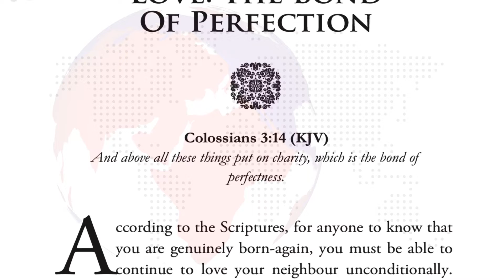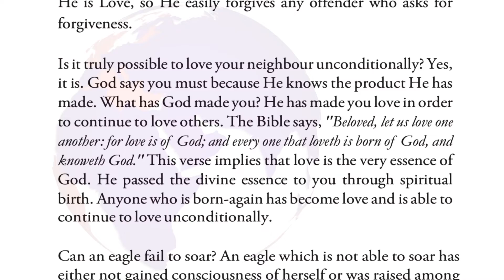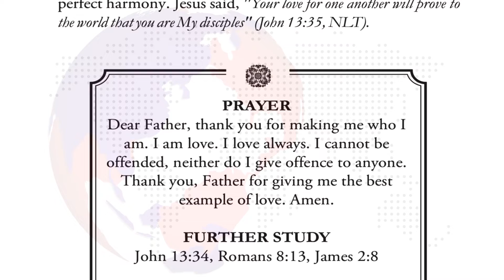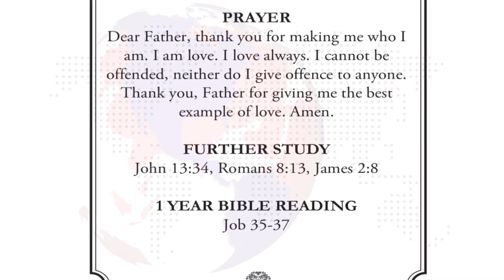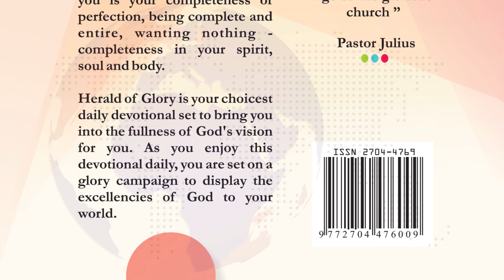11th June HoG - Love: The Bond Of Perfection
And above all these things put on charity, which is the bond of perfectness. (Colossians 3:14)

According to the Scriptures, for anyone to know that you are genuinely born-again, you must be able to continue to love your neighbour unconditionally.